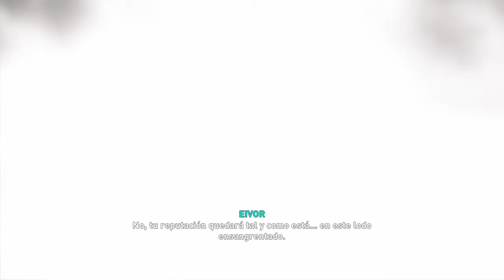Assassins Creed Valhalla/Historia Completa De Lincolnscire/Español Latino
Historia completa de lincolnscire